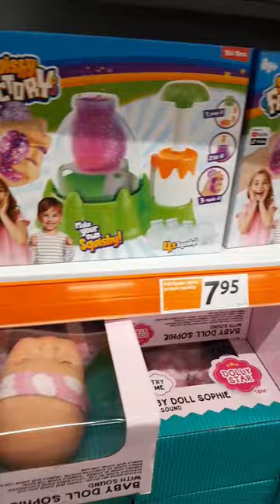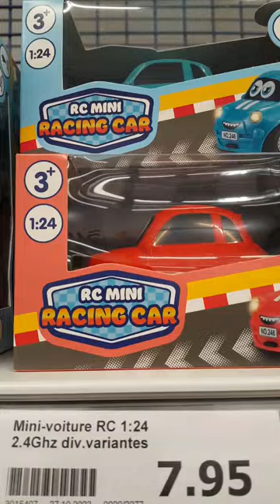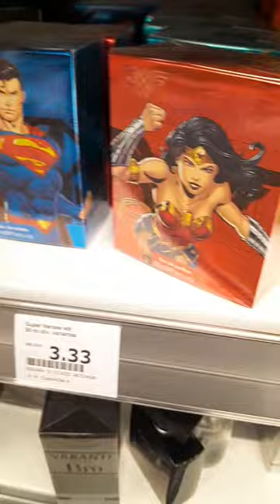ACTION 💥Arrivages NOUVEAUTÉS ET PROMOTIONS ❤️‍🔥1/11/2023